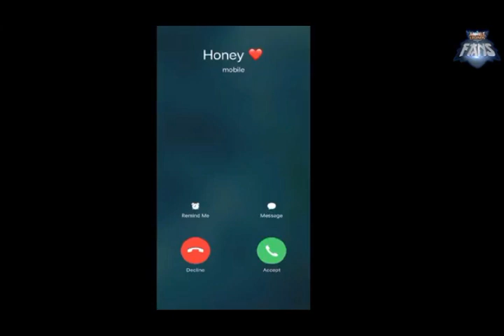MYSTERY BOX (REVENGE BDAY PRANK NG BF KO)😢😂😂🎉😱🚩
Hello Again Mga Kakurimaws😂😍🎉

Andito na naman ang bagong Vlog para patawanin kayo this time HAHAHA Ako ang naprank dahil may bumawi HAHAHA!😂

GOODVIBES LANG TAYO MGA KAKURIMAWS AND READY NYO NA MGA PANGA KAKATAWA😁

BABAWI TAYO TEAM KURIMAWS HAHAHAHA 😁💙

ILOVEYOUU TEAM KURIMAWS STAY HAPPY AND ALIVE!😍💎😍😍